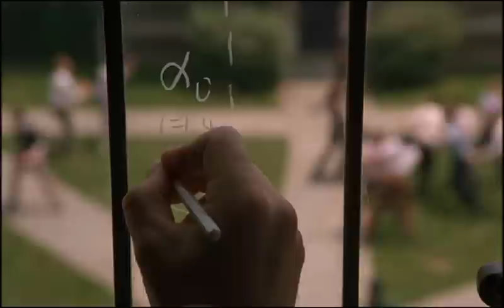BANDE ANNONCE - UN HOMME D'EXCEPTION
Exercice 3is de montage de bande annonce, à partir du film entier...
Théoriquement destiné à des chaines télé style "Ciné Cinéma"...